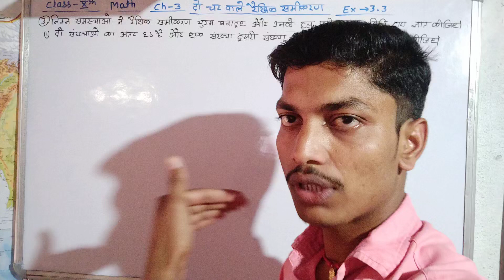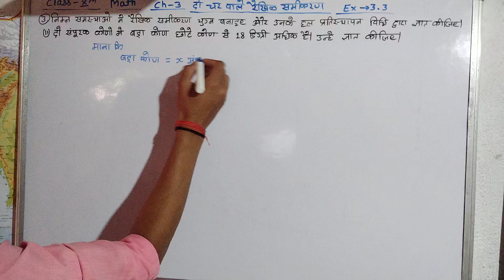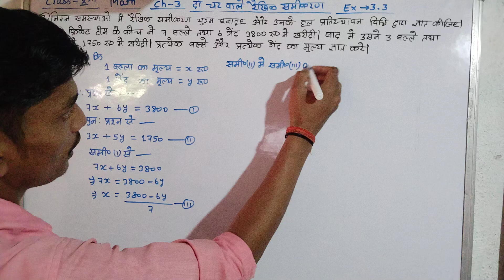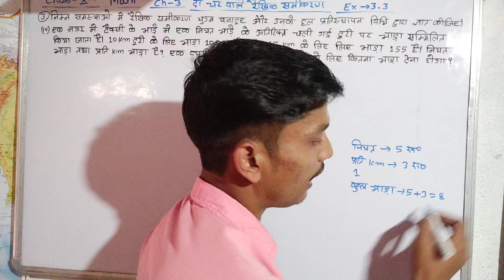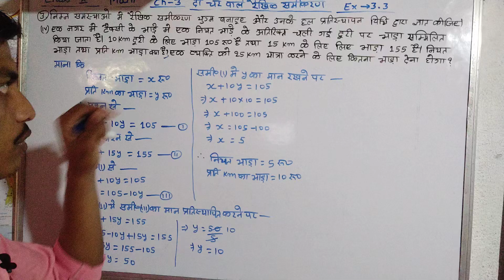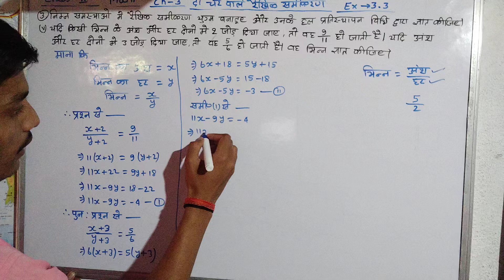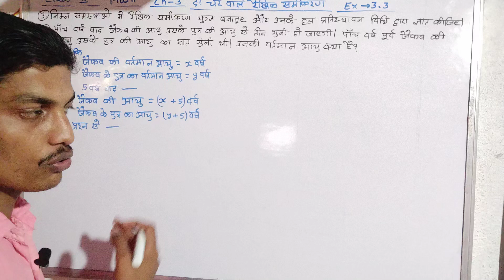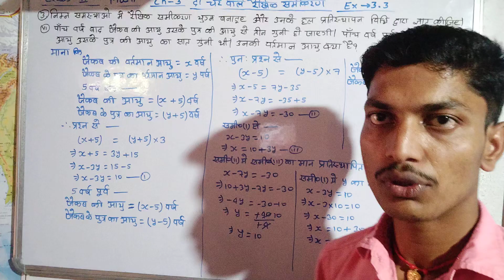class 10 math ex 3.3। prashnawali 3.3 class 10 math। math class 10 prashnawali 3.3। PART II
Math class10 ch-3 Ex 3.3।
Prashnawali 3.3 math class 10।
Chapter 3 class 10 math।
do char bale raikhik samikaran।